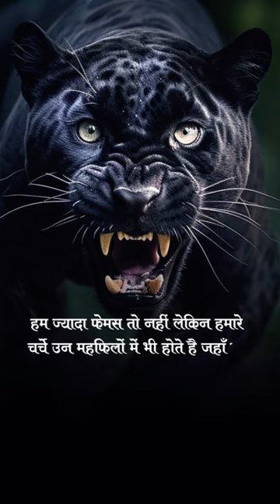Tag For you 1k view black panther Yamaha MT 15